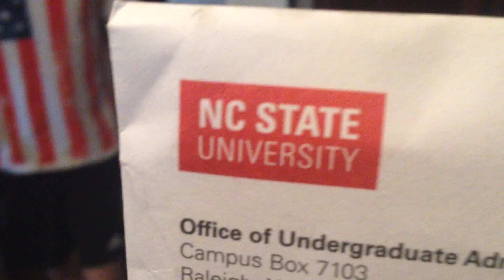NC State Acceptance